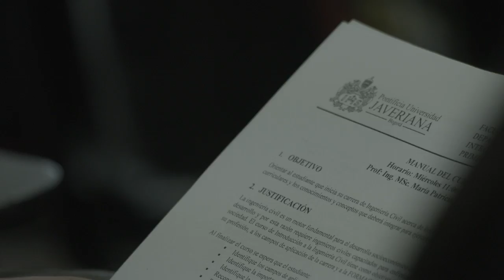¡Un sueño que se hace realidad! -Ser Pilo Paga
Por primera vez en la historia de Colombia  la educación de calidad es para todos. 10 mil pilos que empiezan a forjar el camino hacia la Colombia que todos queremos lograr; con paz, equidad y educación.